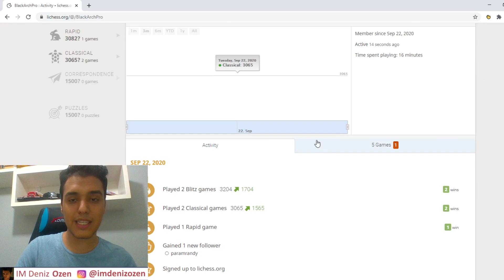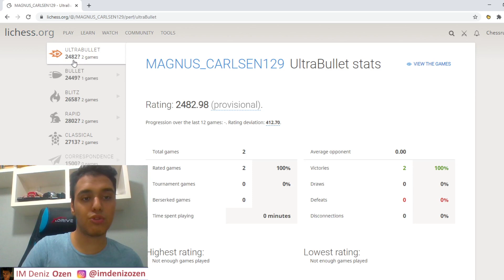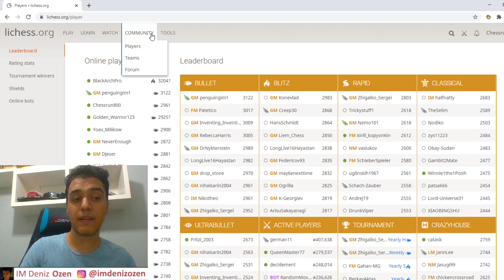Lichess'de İnanılmaz Hata Herkes 3000+ Olmuş ! / Anlatarak Oynuyoruz !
Hepinize tekrardan merhaba arkadaşlar bugün lichess.org üzerinde sizlere anlatarak oynuyoruz çekecekken gördüğüm manzara karşısında şok oldum ve sizlerle bu durumu paylaşmak istedim.Sizce neden böyle bir bug oldu bilgisi olan varsa yorumlarda tartışalım :) Kanalımıza üye olarak ayrıcalıklardan yararlanmak için :